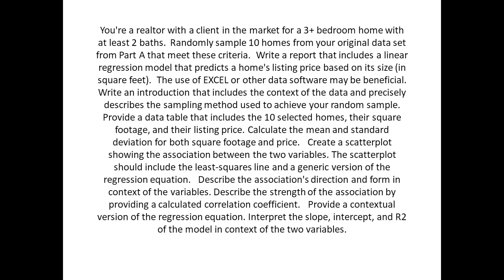You're a realtor with a client in the market for a 3+ bedroom home with at least 2 baths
You're a realtor with a client in the market for a 3+ bedroom home with at least 2 baths.  Randomly sample 10 homes from your original data set from Part A that meet these criteria.  Write a report that includes a linear regression model that predicts a home's listing price based on its size (in square feet).  The use of EXCEL or other data software may be beneficial.    Write an introduction that includes the context of the data and precisely describes the sampling method used to achieve your random sample. Provide a data table that includes the 10 selected homes, their square footage, and their listing price. Calculate the mean and standard deviation for both square footage and price.   Create a scatterplot showing the association between the two variables. The scatterplot should include the least-squares line and a generic version of the regression equation.   Describe the association's direction and form in context of the variables. Describe the strength of the association by providing a calculated correlation coefficient.   Provide a contextual version of the regression equation. Interpret the slope, intercept, and R2 of the model in context of the two variables.   Note any outliers or influential points in your scatterplot. Describe what might happen to your model if they were excluded.   Select one home from your list of 3+ bedroom, 2+ bathroom homes. Interpret the residual associated with this selection. Is the home a good deal, fair deal, or poor deal for your client?